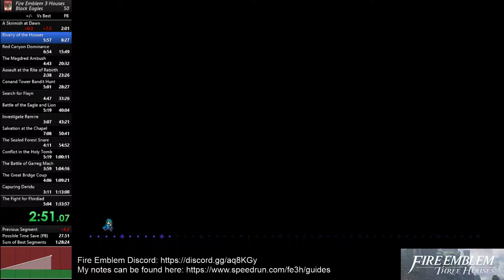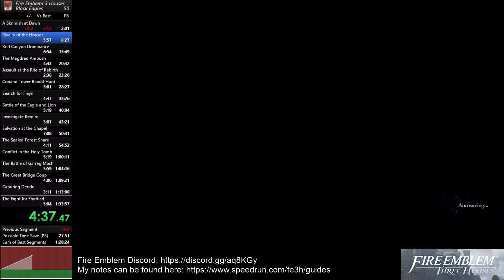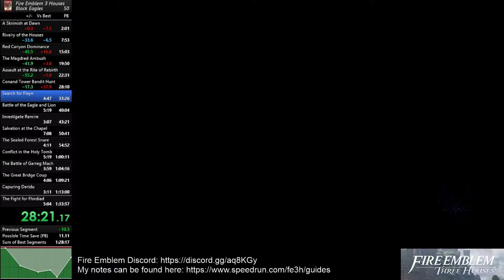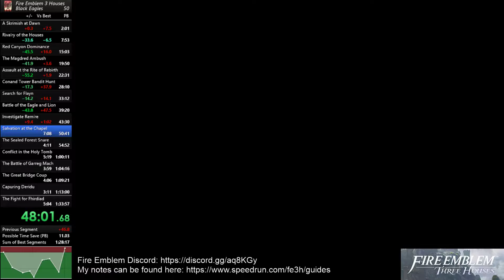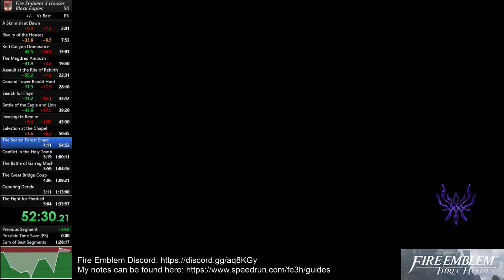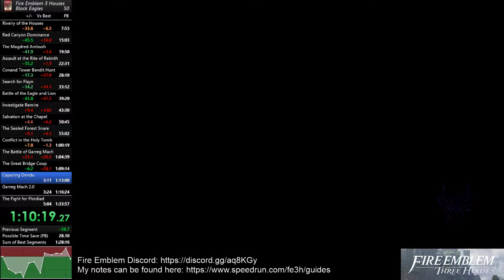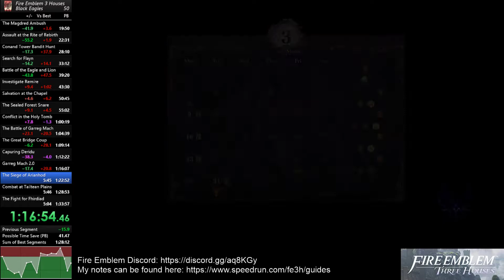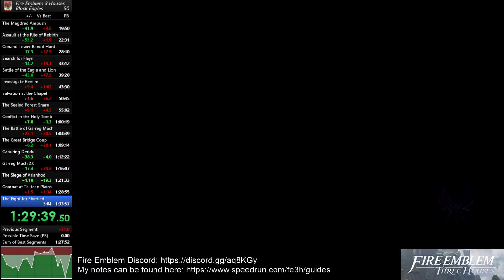Fire Emblem 3 Houses Speedrun - Black Eagles in 1:33:41